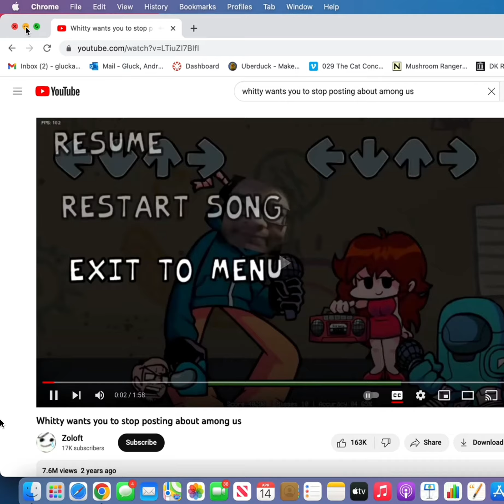Soldier and Scout dance to Whitty Stop posting about among us Friday Night Funkin